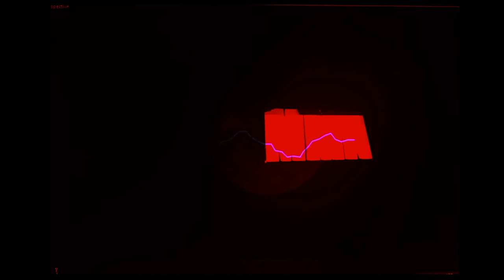Under The Moniker – Tartar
Artist: Under The Moniker
Track title: Tartar
Label: Unreleased

Premiere on MMN: July 31st, 2020

Video visual: Nimova Projeckt